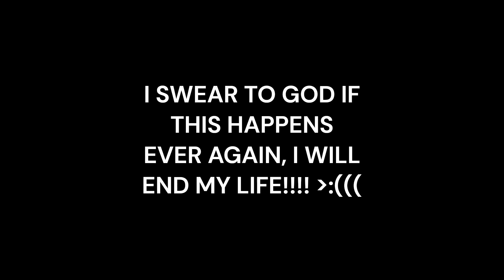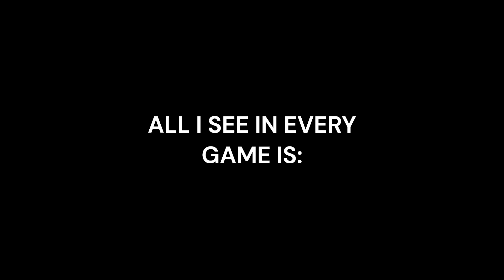GO F**K YOURSELF ROBLOX MODERATORS!!!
ROBLOX MODERATORS ARE BS!!! F G BANNED ME FOR ONE DAY FOR NO REASON!! GOD D**N!!! }:(